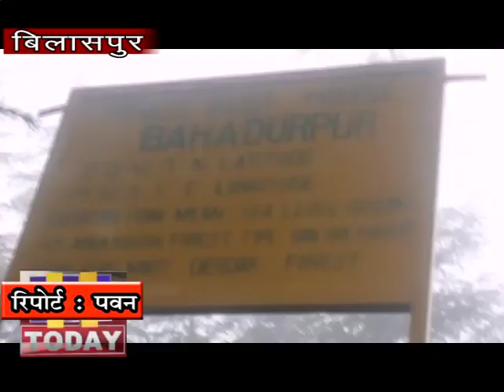9JAN N7पिछले कुछ दिनों से हो रही लगातार बारिश का असर कुछ इस कदर कि बिलासपुर में बर्फबारी का दौर शुरू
पिछले कुछ दिनों से हो रही लगातार बारिश का असर कुछ इस कदर है कि बिलासपुर में बर्फबारी का दौर शुरू हो गया है. आपको बता दें कि बिलासपुर की सबसे ऊंची पहाड़ी बहादुरपुर धार पर्यटक स्थल के नाम से जानी जाती है जहां की खूबसूरती देखते ही बनती है वहीं इस धार पर लगातार हो रही बारिश के बाद अब बर्फ की फाहे गिरने भी शुरू हो गयी है जिससे तापमान में भारी गिरावट दर्ज की गई है.